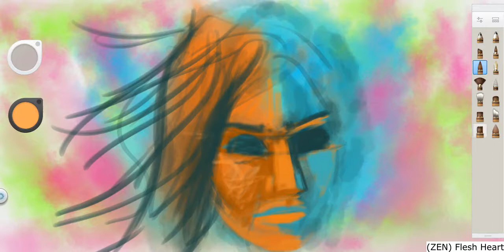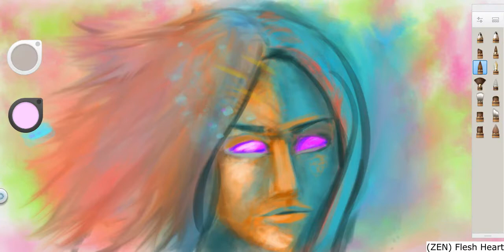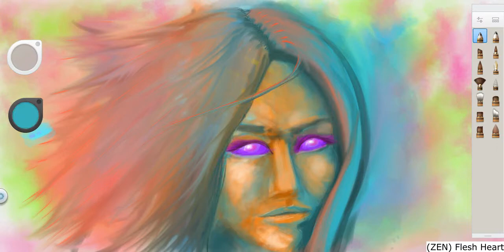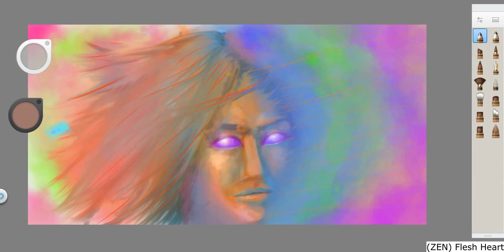Sketch show "Flame paint"